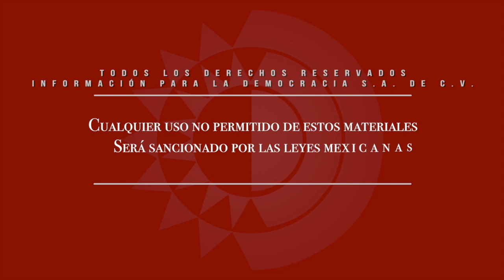Nota - Viaducto sería dilapidar recursos que no se tienen: Eduardo López.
Dirección Gral.: Carmen Lira - Dirección Zacatecas: Raymundo C. Vargas - Cámaras y sonido directo: Miguel Núñez - Edición audiovisual: Odín Salinas - Reportero: Martín Catalán.